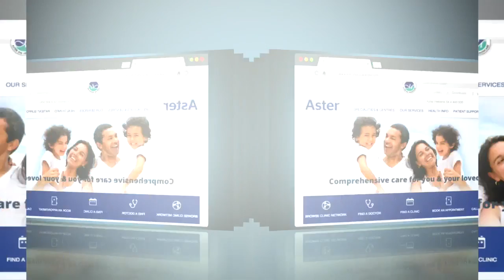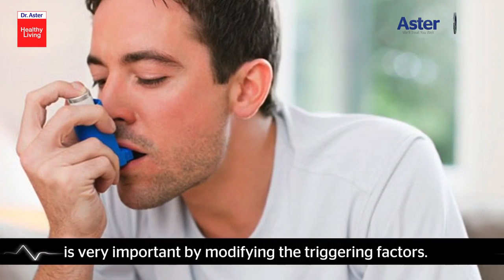Dr. Chandrasekhar Gouli talks about Asthma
How does asthma affects in people? Understand more on this through this video by Dr.Chandrasekhar Goul